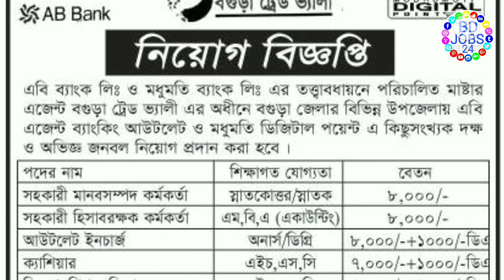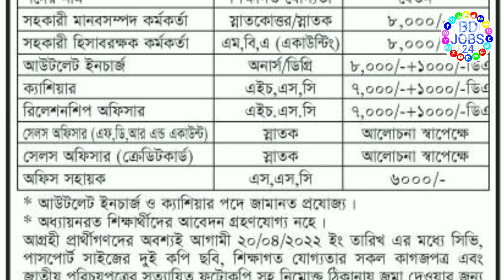AB Bank And Modumoti Bank Job Circular 2022